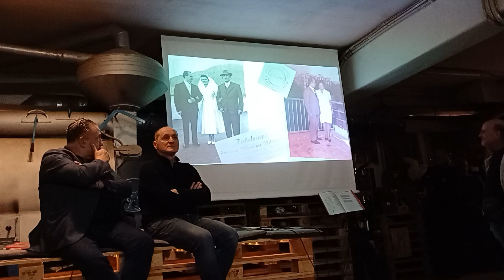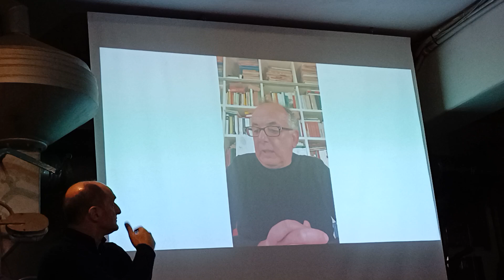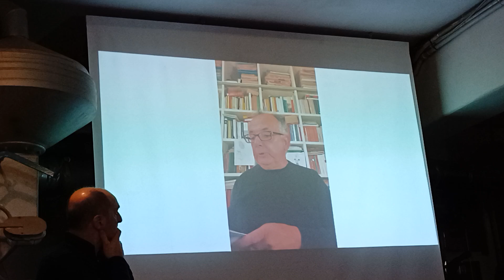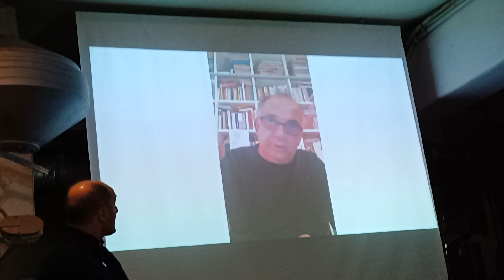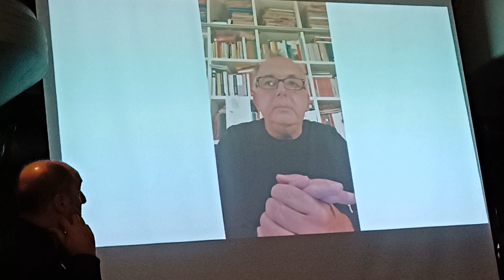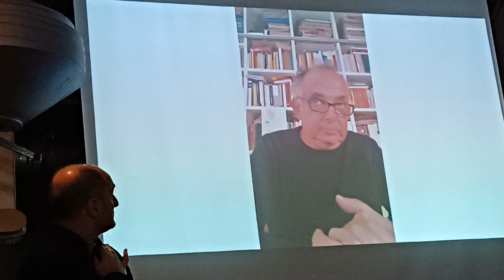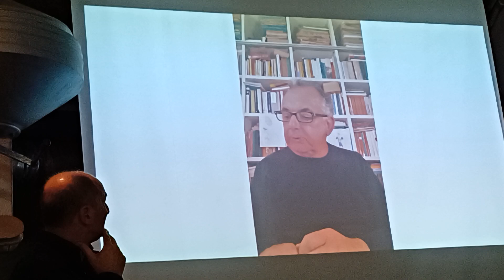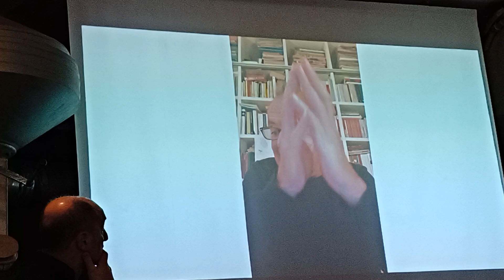A occhi aperti. Progetto fototeca civica.